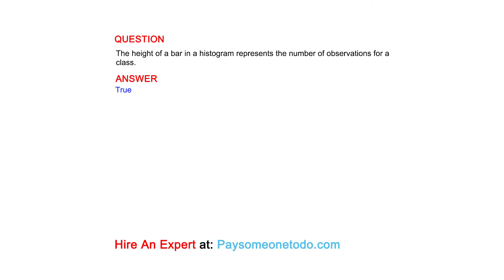The height of a bar in a histogram represents the number of observations for a class.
QUESTION